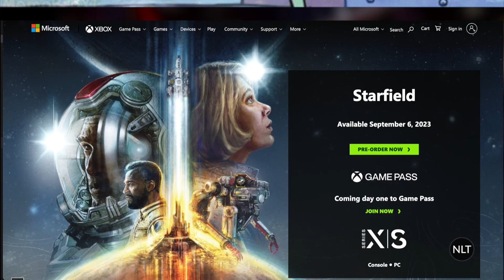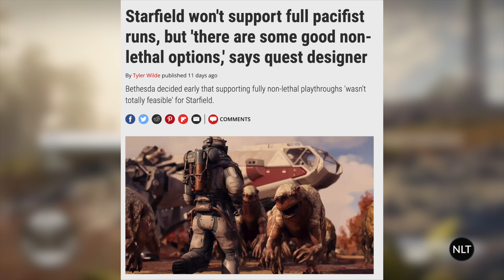Starfield Is Actually Almost Here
I like many others have been waiting on this game since it was announced in 2018. Todd Howard and Bethesda have made some of my favorite video games over my lifetime and i can't believe that Starfield is actually almost here. Well if you're like me and not cool enough to get a review copy. The wait is almost over. i just wanted to make this video real quick about my excitement and what i'm looking forward to.

Personal Twitter/Instagram: @Genesis_NLT
NLT Channel Twitter/Instagram: @Nextlifetv